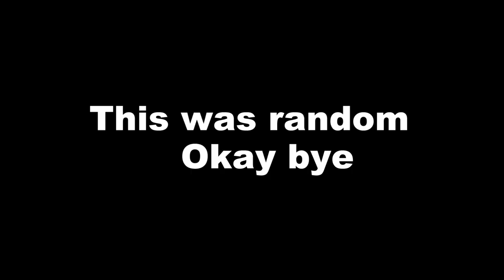Gordon Ramsay - Immigrant Song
Random edit e.
Don't judge ;`;